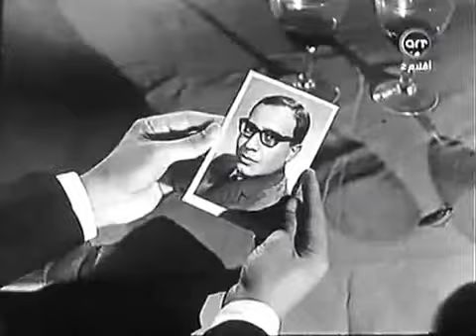Aram fe Augest (Fouaad Elmohndes- Shewekar)غرام في اغسطس( فؤاد المهندس- شويكار )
video is uploaded and don’t hesitate to share your opinions with me in the
comments box!